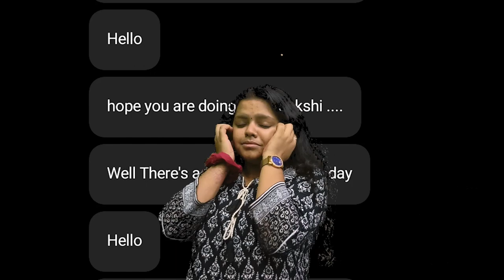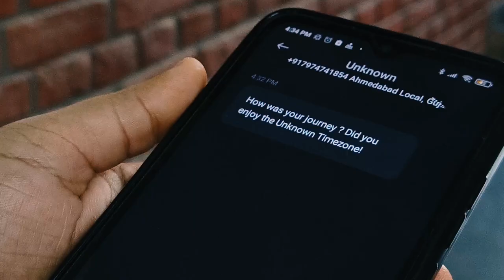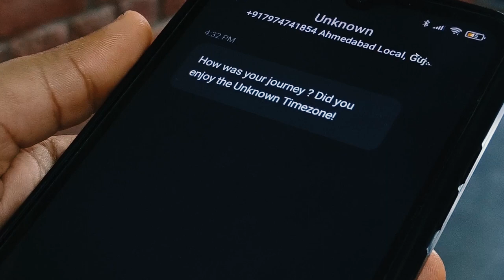THE UNKNOWN TIMEZONE 🎬 | A Short Film | Amity University Gwalior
Your Host & Dost - Sakshi Sikarwar
Editor & Cameragirl - Somya Rajput